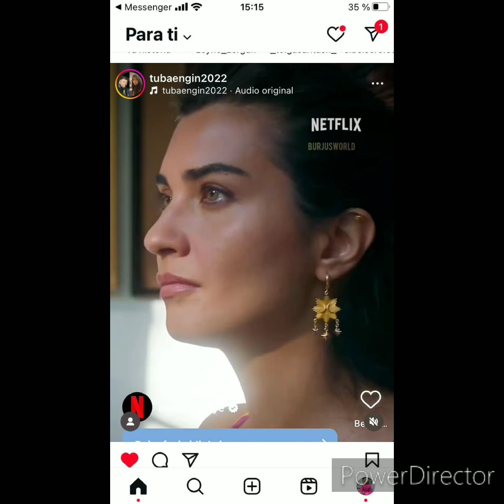💛Tuba Büyüküstün💛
Again, I am here with a brand new video.